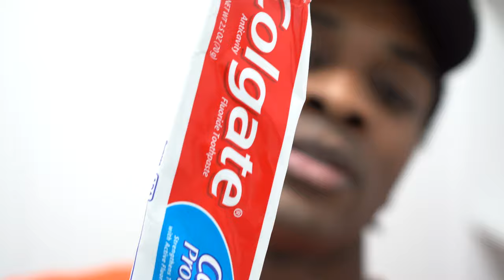(Part2) How To Confront A Person With Bad Breath